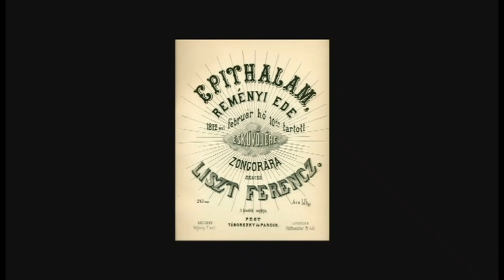Liszt Ferenc - Epithalam (Soós Gábor, Flach Antal)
A felvétel a Miskolci Herman Ottó Múzeum Színéyzmúzeumában készült 2021-ben.

Soós Gábor - hegedű
Flach Antal - zongora

Hang: Csonka Richárd
Kép: Baranzó Péter
Design: Flach Antal

A felvétel létrejöttét az "Eszmék és értékek" Alapítvány támogatta.

Megjelent  a "Reményi Ede - a nemzet hegedűse" című DVD kiadványon.